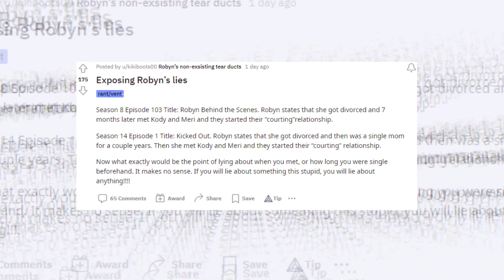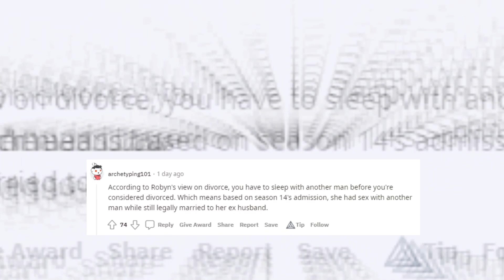Sister Wives SCANDAL: Kody and Robyn's LIES EXPOSED, Christine Makes a SHOCKING DECISION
💸💰💸 Activate Your Internal "DNA WEALTH" To ATTRACT MONEY To You EFFORTLESSLY

Are you ready for some major drama and suspense? Look no further, because we've got a story that will have you hooked from start to finish. In the most recent episodes of Sister Wives, things have taken a turn for the worst. A lie has been uncovered, causing major issues within the family. But who is behind the lie, and what was their motive? And what will happen as a result of this deception? Trust us, you won't want to miss this one. Tune in now to get all the answers.